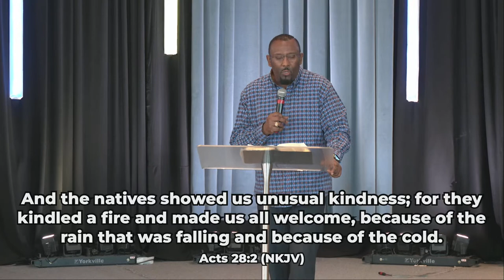Keep Your Eyes On Jesus! | Pastor Marcus Martinez | dd.church | October 15th, 2023